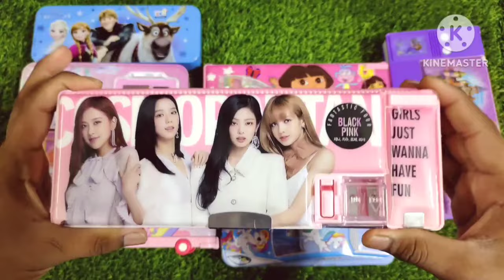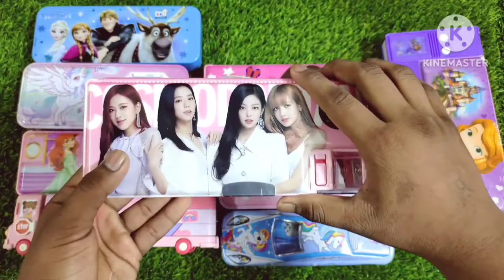Ultimate Biggest Collection of Beautiful Geometry Box🥰Unboxing and Review🥰toyscollection